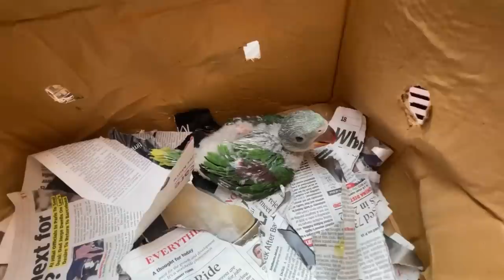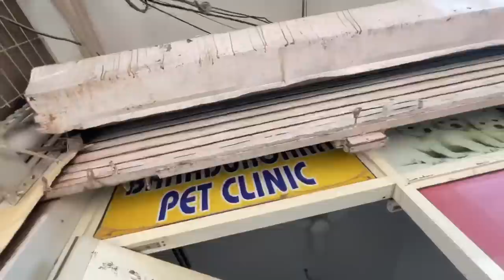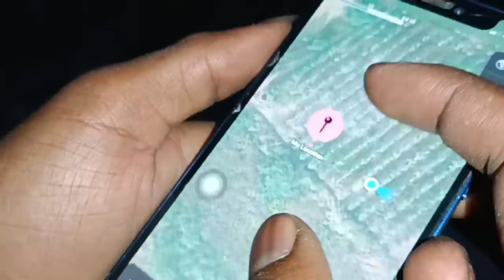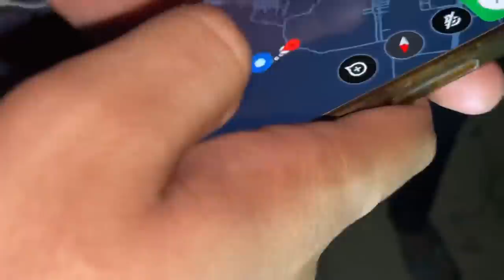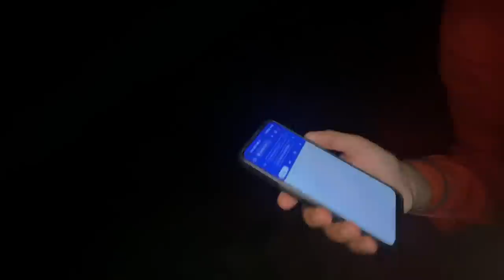Haunted jungle में Wolf के Group ne gherliya car me😭🤬🙏Attack hogya help